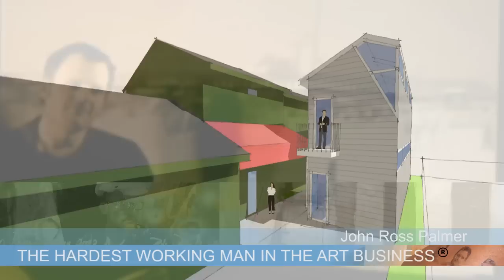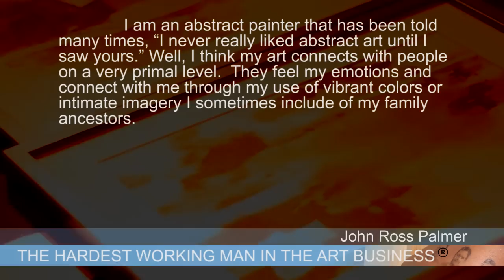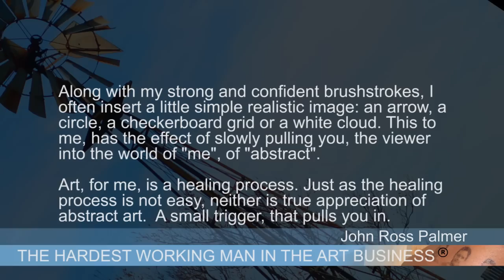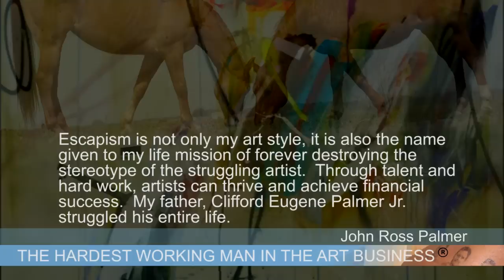The Hardest Working Man in the Art Business®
Artist John Ross Palmer of Houston, Texas is The Hardest Working Man in the Art Business®.  This elegant film gives a synopsis of his unscripted thoughts on success, travel, philanthropy and mentoring.  Palmer is a visionary artist that has devoted his life to forever destroying the stereotype of the struggling artist.  The film was produced by David E.F.P. of 2osos Productions and released at the John Palmer Art Gallery & Studio on January 10, 2014 to coincide with Palmer's 40th Birthday.  You can learn all about Artist John Ross Palmer by visiting